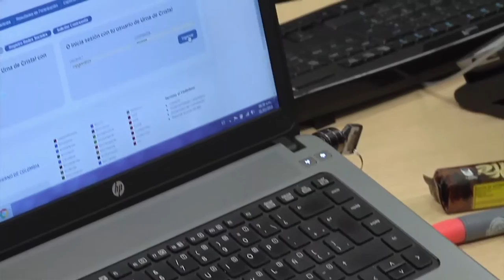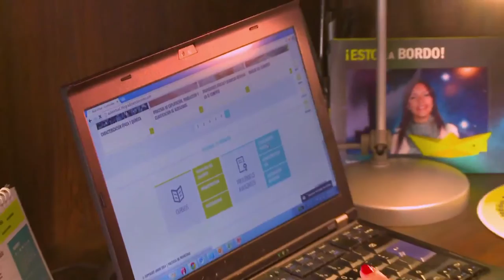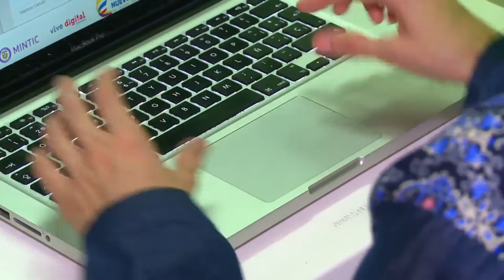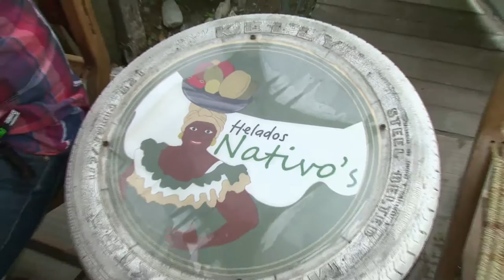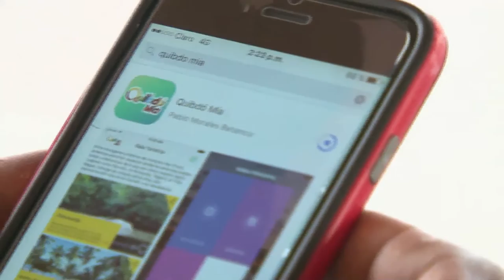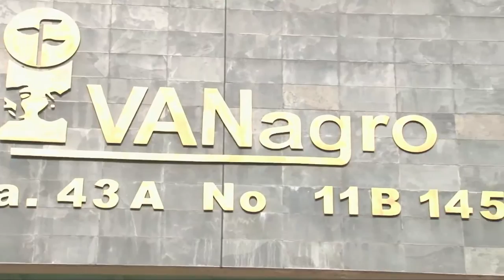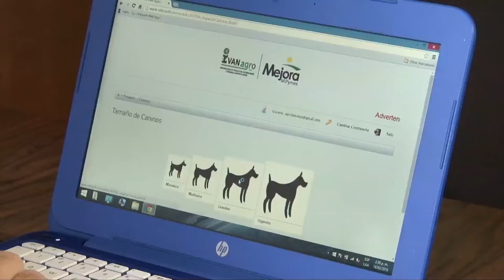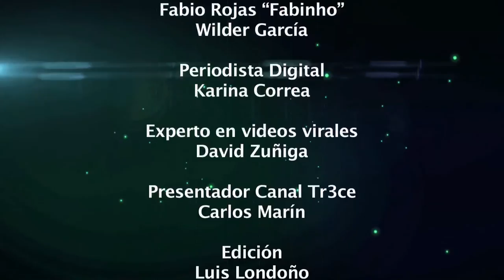La tecnología base fundamental para generación de empleo en Vive Digital TV 2016 C4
En el capítulo de Vive Digital TV vea las historias que impulsan y aportan el desarrollo de TICyEmpleo en el país.